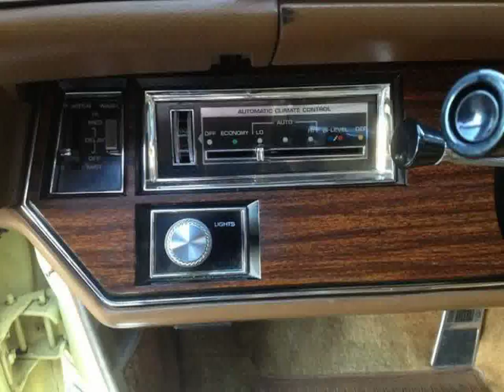New Buick Lesabre Washington - Youtube Videos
Video material about New Buick Lesabre Washington - Youtube Videos taken from flickr.